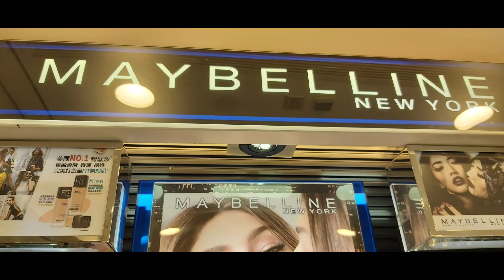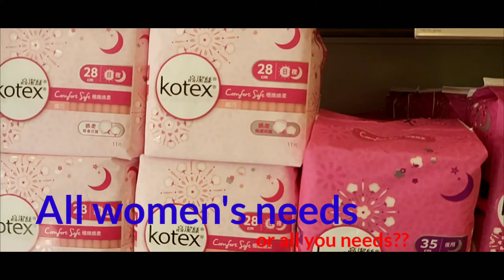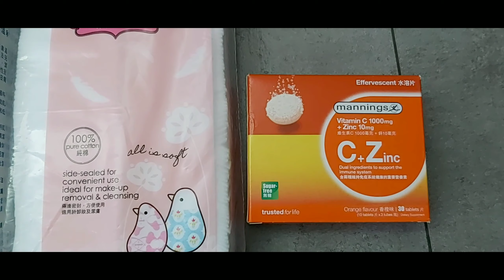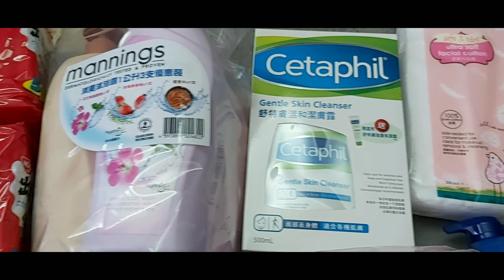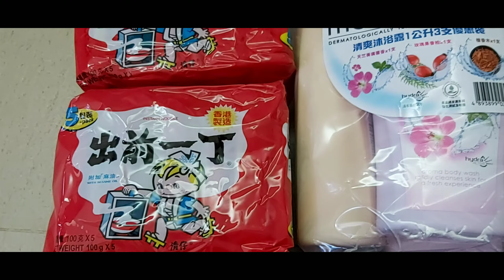Meet up with ex.lil boss (Bertemu dengan mantan boss)